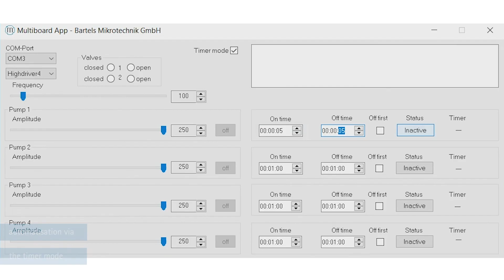Active microfluidics 101: How to set up our evaluation board for the micropump mp6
We proudly present our new product: the mp-Multiboard! The mp-Multiboard is our very own evaluation board for microfluidic systems. Its modular setup allows for the individual adaptation to our customers’ specific microfluidic needs and is completely compatible with our partners’ components. In this video, we use a microfluidic chip from our partner Microfluidic ChipShop. Be on the lookout for more components in the videos to come! The whole process is digitalized and is controlled by the easy-to-use software.

This is the start of our new series “Active microfluidics 101” where we give you a detailed insight into our products and how they interact with our partners’ components. This video focuses on the evaluation board, driver types, the mp6 micropump and the integration of a chip. Future videos will evolve around microfluidic vales, sensors and smart systems.